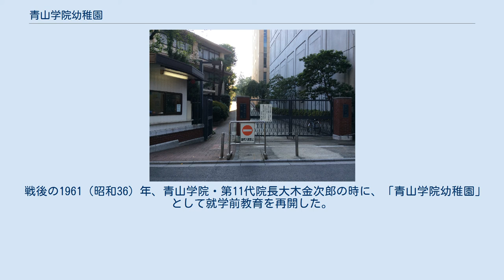青山学院幼稚園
青山学院幼稚園（あおやまがくいんようちえん）は、東京都渋谷区渋谷にある私立幼稚園。
 幼稚園から女子短期大学・四年制大学（夜間学部設置）・大学院までを有する青山学院にあって、一貫教育の最も基礎部分にあたる。
在園児童は120名ほど、同窓生は約1,900名程度である。
青山学院はメソジスト派のミッションスクールであり、幼稚園にもイースター礼拝などのキリスト教の行事がある。
 幼稚園正門は南青山5丁目の住宅街側にあり、青山通りまでの道をアイビーホール（旧青学会館）などが並ぶ。
 青山学院幼稚園は、青山学院教育方針にもとづき、豊かな自然の中でいろいろな人と共に生活することにより、神様の恵みと守りを感じ、祈りと感謝と喜びの生活が実現出来る保育を目指すものである。
 青山学院幼稚園の前身は、青山学院の校友である米山梅吉夫妻によって1937（昭和12）年に設立された「青山学院緑岡幼稚園」である。
所在地は現在の青山キャンパス校内であったが、青山学院とは別法人であった。
しかしながら緑岡幼稚園は1945年（昭和20年）5月、アメリカ軍による東京大空襲で全焼し、休園状態となった。
 戦後の1961（昭和36）年、青山学院・第11代院長大木金次郎の時に、「青山学院幼稚園」として就学前教育を再開した。